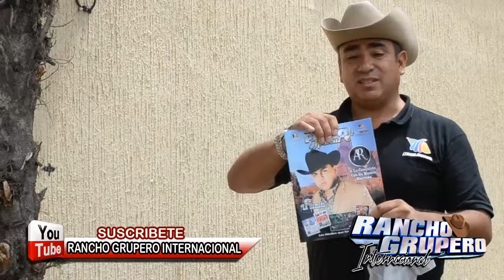REVISTA PUNTO MUSICAL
GRACIAS REVISTA PUNTO MUSICAL